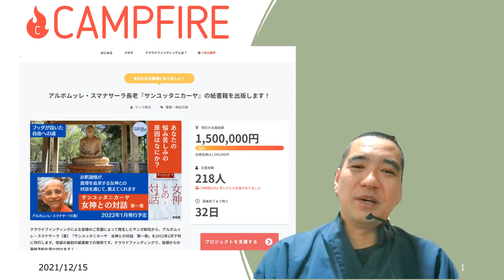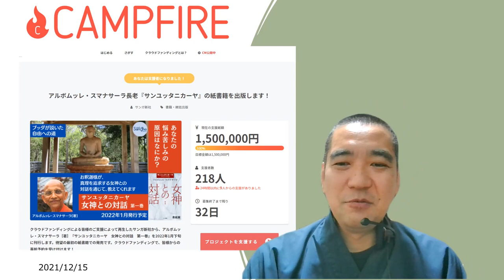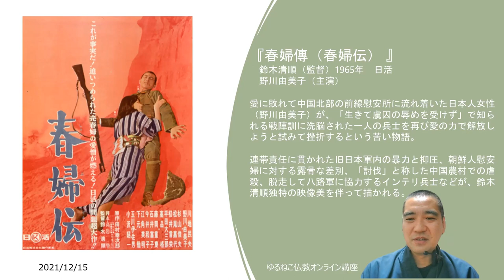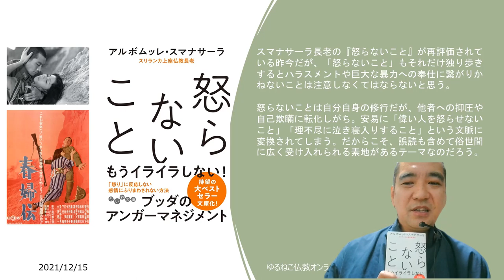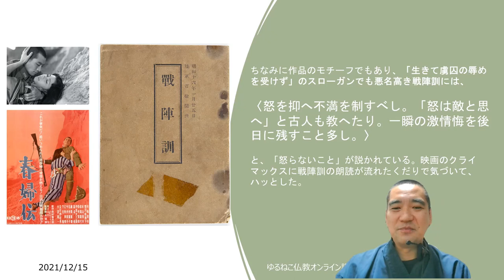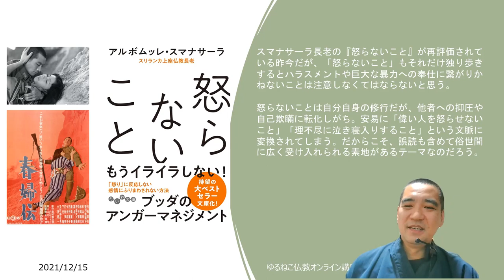『戦陣訓』と『怒らないこと』ーースマナサーラ長老のロングセラーと鈴木清順監督『春婦伝』にちなんで｜この仏教書がすごい！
久々にYouTube向け動画を撮りました。以下、チャプターと関連サイトのリンクです。

00:00　はじめに……この動画を撮った理由

01:15　スマナサーラ長老の新刊『女神との対話』クラウドファンディング

アルボムッレ・スマナサーラ長老『サンユッタニカーヤ』の紙書籍を出版します！｜CAMPFIRE

04:41　「アメトーーク！本屋で読書芸人」で『怒らないこと』が紹介される

アルボムッレ・スマナサーラ『怒らないこと』だいわ文庫

『アメトーーク！』「本屋で読書芸人」で紹介された本は…？ 読書芸人の「最近読んだお気に入り本」｜ダ・ヴィンチニュース

【アメトーーク！読書芸人で紹介！】ベストセラー『怒らないこと』の「はじめに」を全文公開します！【今すぐ試し読み！】｜大和書房note

08:33　『戦陣訓』と『怒らないこと』ーースマナサーラ長老のロングセラーと鈴木清順監督『春婦伝』にちなんで

春婦傳（春婦伝）｜AmazonPrimeVideo

河内カルメン｜AmazonPrimeVideo

参考文献：四方田犬彦『日本映画史110年』集英社新書

本編の続きは以下の動画になります。

ゆるねこ仏教オンライン講座⑧（再収録）　クレーマー女神軍団　相応部1-35「不満想経」を読む（15 Dec 2021）

■お布施は米などで受付中！

■寺猫用品のお布施も受付中！（チュール、トイレ砂、ペットシーツ等）